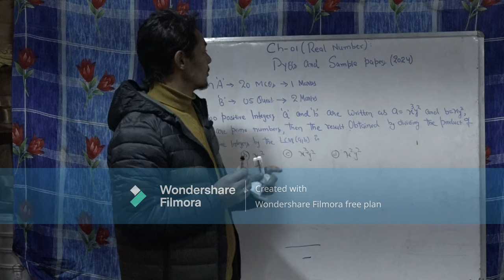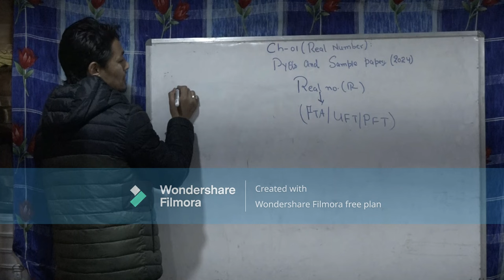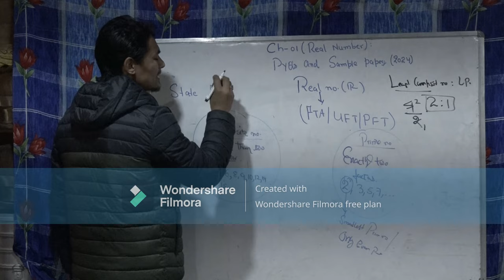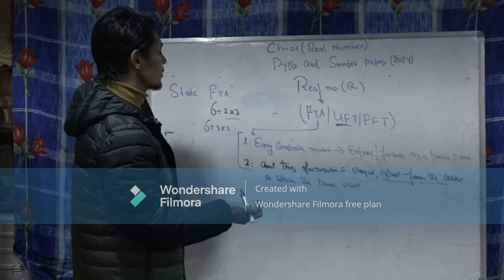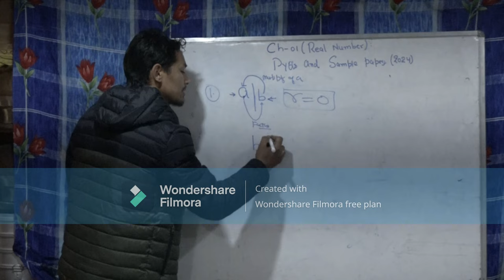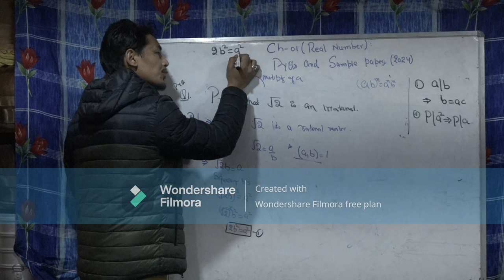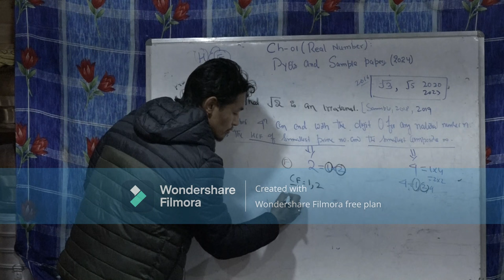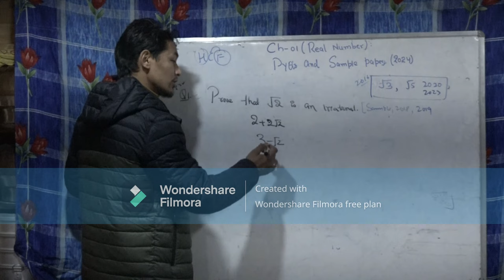CBSE CLASS 10TH PREVIOUS YEARS QUESTIONS(PYQ'S) AND SAMPLE PAPER 2024. CHAPTER 1 l REAL NUMBERS